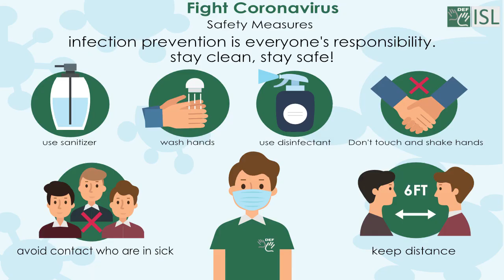Devotion (noun) Word of the Day for July 9th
Devotion (noun)

Meaning - loyalty and love or care for someone or something.

Sentence - He inspired respect and devotion from his pupils.